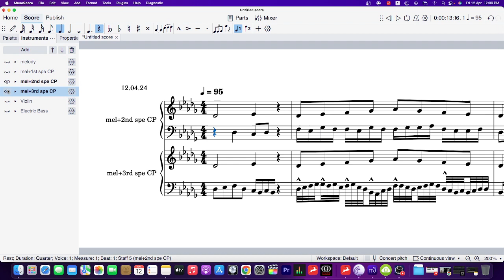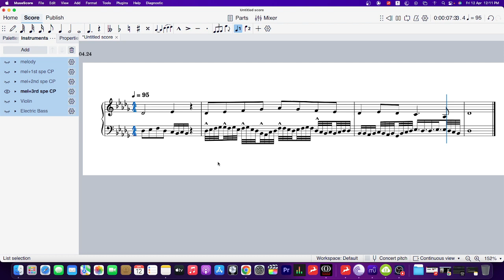MELODY AND 3rd species counter point